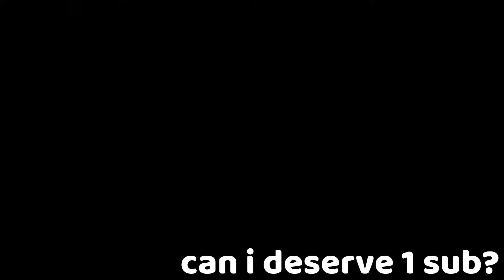Hacker Aim or Wot?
🖐️ Tags Ignore 🖐️